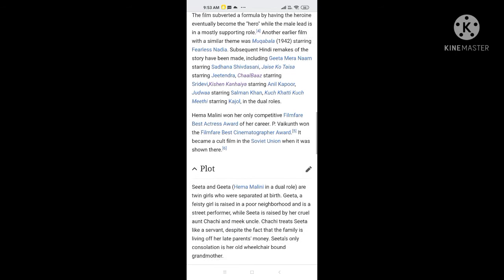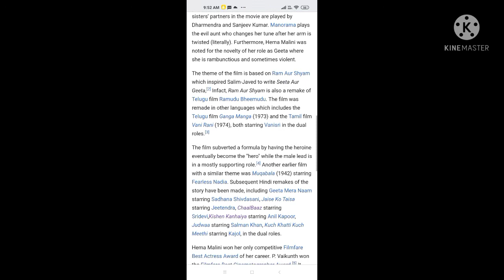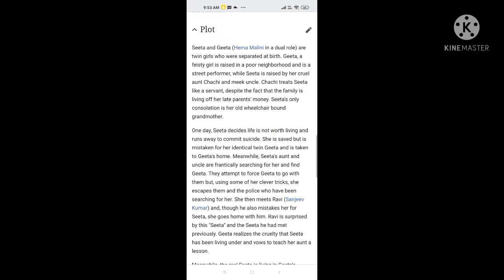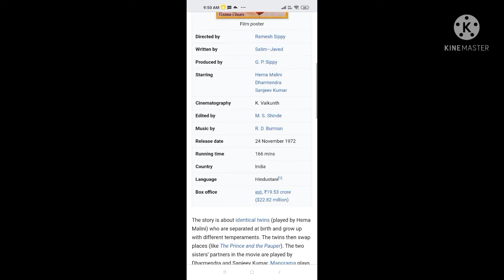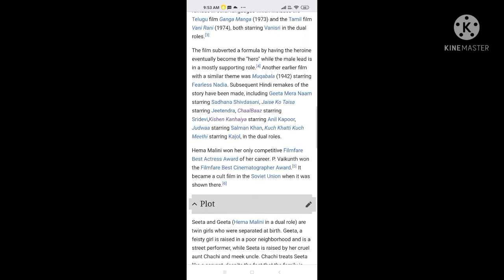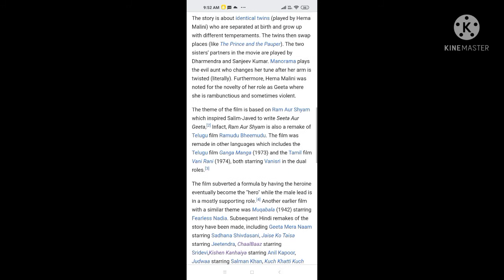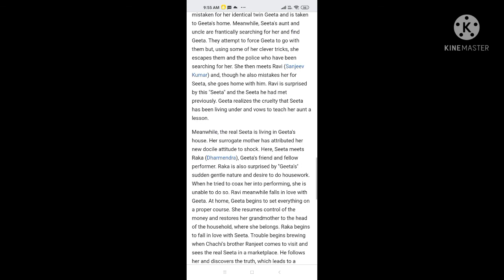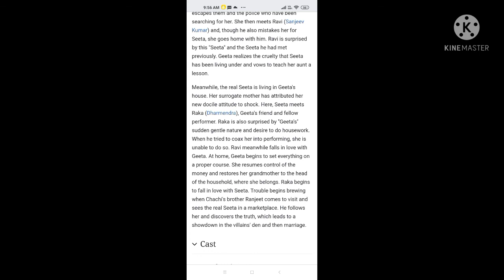Seeta Aur Geeta | 1972 | Full Movie Facts And Important Talks | Hema Malini | Dharmendra